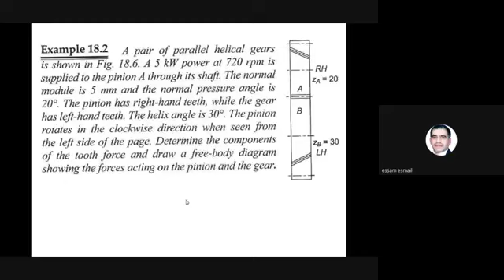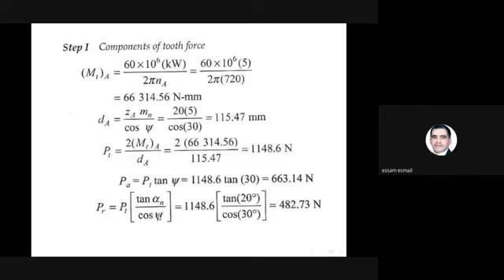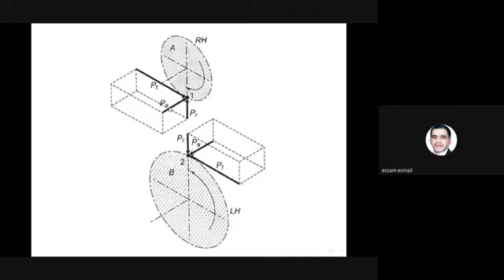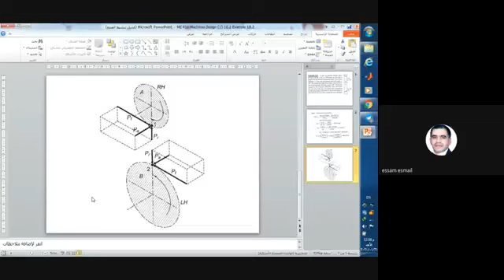Example 18 2 Helical gears Force Analysis